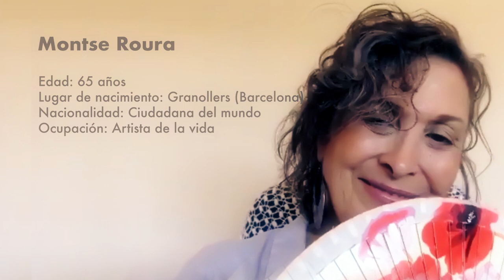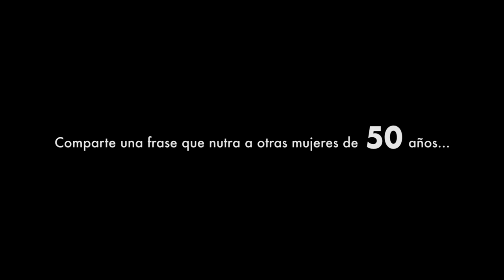"50 mujeres en transición"-Clausura FDMM 2020.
Cuando Myrna de la Garza Brena, coreógrafa, bailarina, docente e investigadora desde 1992, cumplió los 50 años decidió iniciar un proyecto cretivo-coreográfico: "50 RETRATOS EN TRANSICIÓN"  donde a partir de una entrevista afectuosa recaba información de cada mujer y a partir de ahí hace un análisis de su movimiento y  lo reinterpreta  para crear una danza de aprox 2 minutos que retrate a cada mujer.
He tenido el honor de ser escogida como la mujer numero 39 😊😊😊